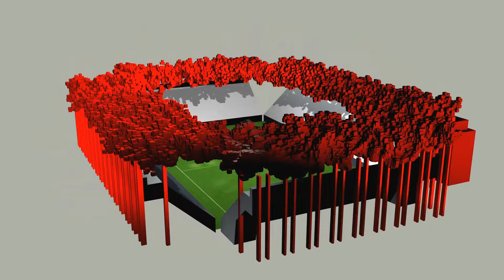RUDI VÖLLER ÜBER DEN OFC